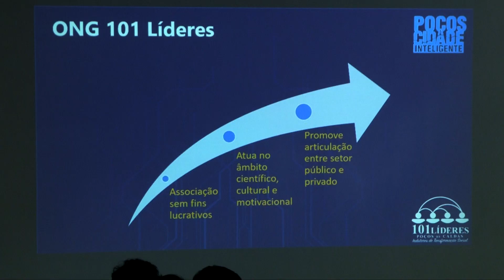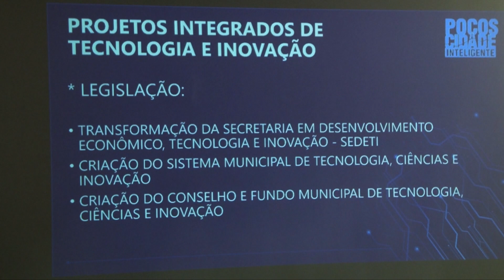REUNIÃO É REALIZADA COM A SEDET COM O INTUITO DE TORNAR POÇOS UMA CIDADE INTELIGENTE 18/02/2021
A Sedet e mais sete instituições realizaram nesta quinta-feira (18) um encontro de apresentação de projetos em andamento, alinhados com inovação, tecnologia e que busquem construir uma cidade mais inteligente.